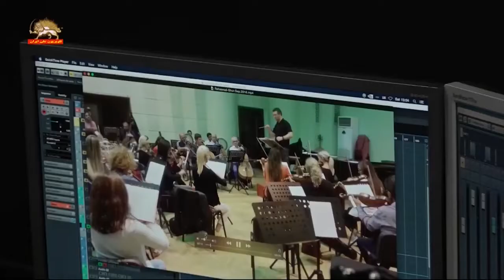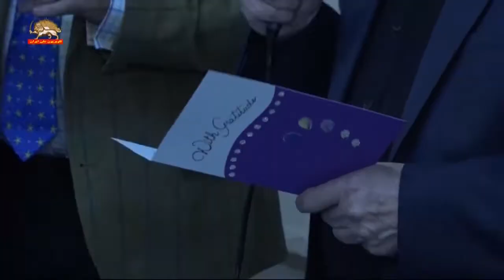رو سیاهی دروغ گویان رژیم آخوندی و مزدورانش - دیدار نمایندگان اروپا با مجاهدین خلق در اشرف سه